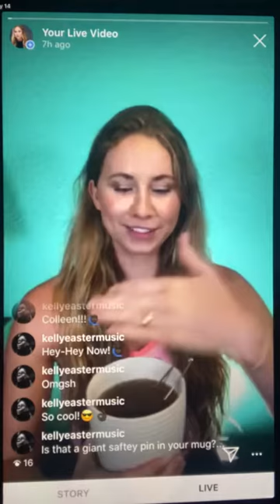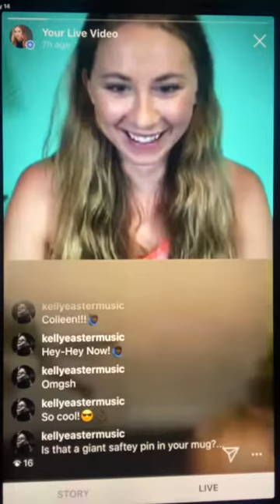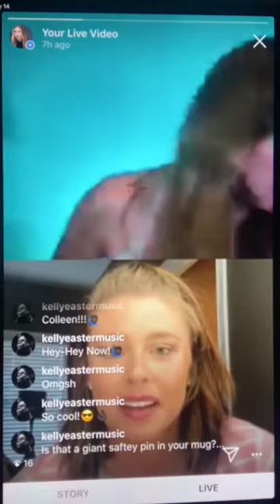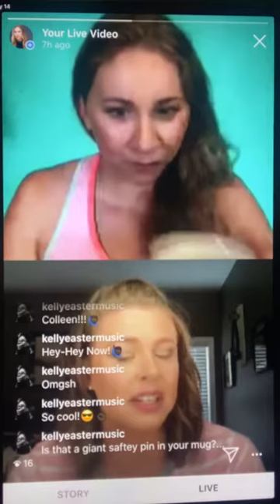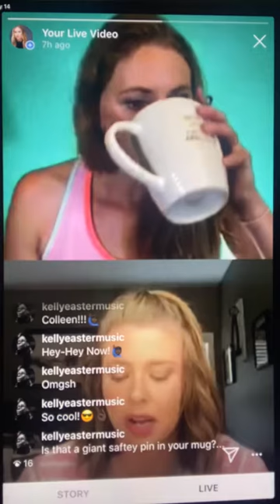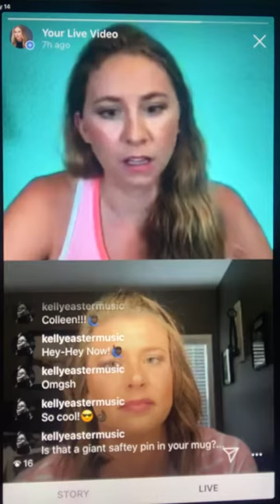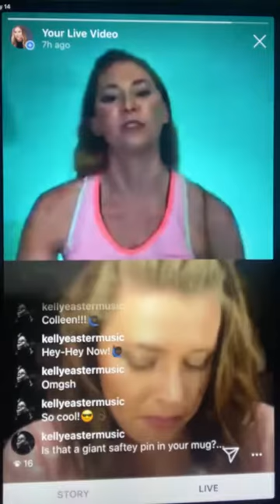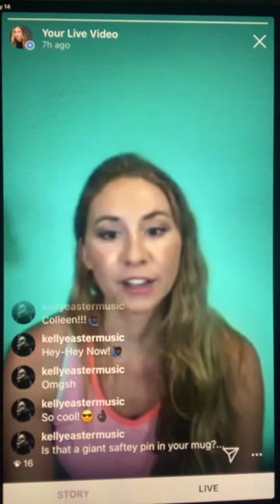“Coffee with Colleen” - Episode 3: Mindy Kissel